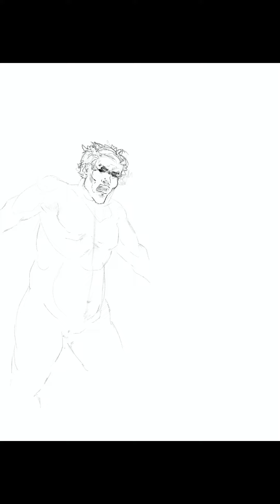“As Your Father I Expressly Forbid It” speedpaint (inspired by Lemon Demon)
I made a painting inspired by “As Your Father I Expressly Forbid It” a while back and it looks so freaking bad and I remade it :D